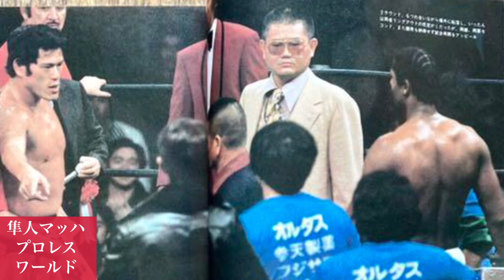梶原一騎 反逆世代の遺言